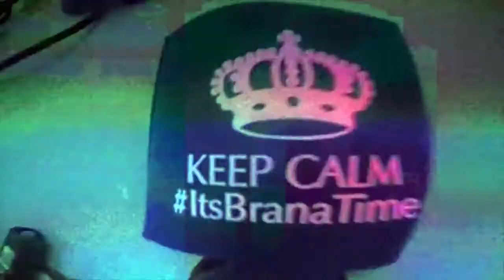NWP Gorpo Experience